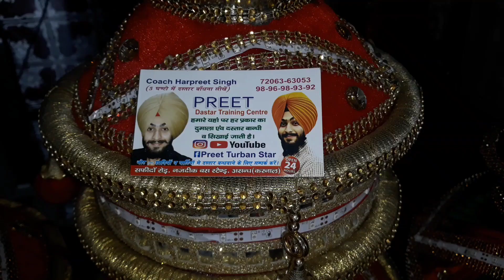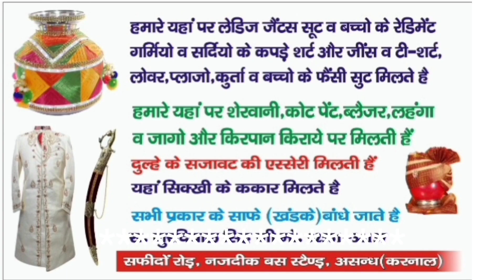Jaggo for rent and duhla kirpan also with many more items | Tie Duhla accesories | Assandh(karnal)HR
Preet Turban Star & cloth collection
Assandh(karnal) Haryana
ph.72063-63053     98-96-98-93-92